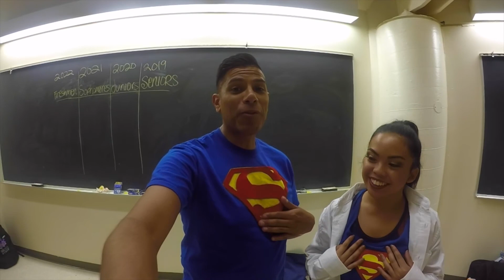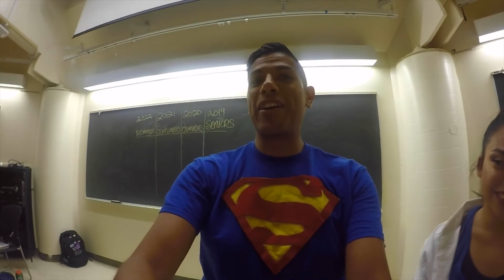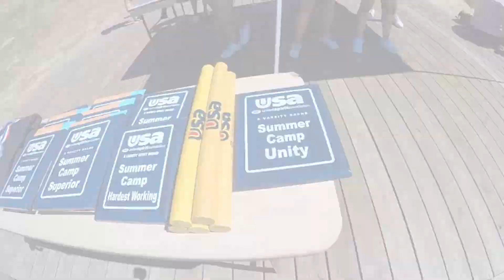The one with out the release waiver!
The fun USA Elite camp in Santa Cruz CA. I was so happy to be staffed on this camp along with some amazing Cheerleaders and Songleaders.